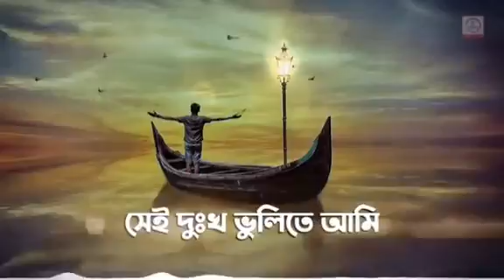September 22, 2021